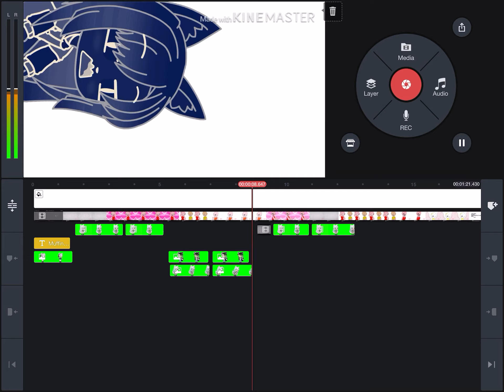Lil sneak peak on muffin time meme uwu